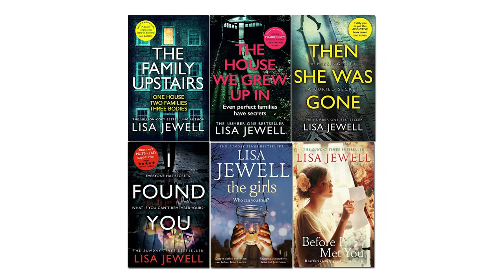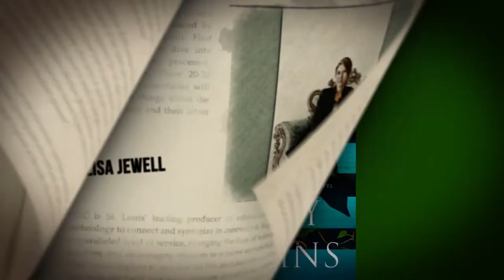Author Lisa Jewell: "The Family Remains"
Bestselling author Lisa Jewell has crafted another spine-tingling novel about the Lamb family. Jewell's newest novel "The Family Remains" is a stand-alone sequel to "The Family Upstairs." Storylines intertwine in unexpected ways in a race to unlock mysteries and uncover long-buried secrets.